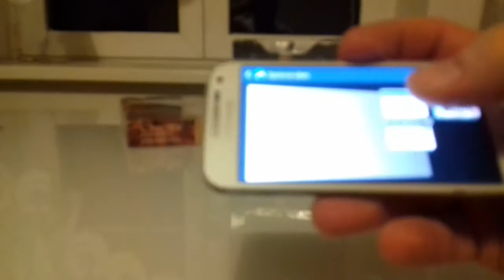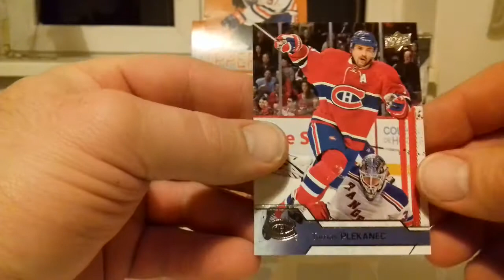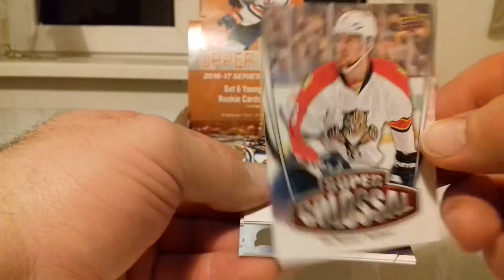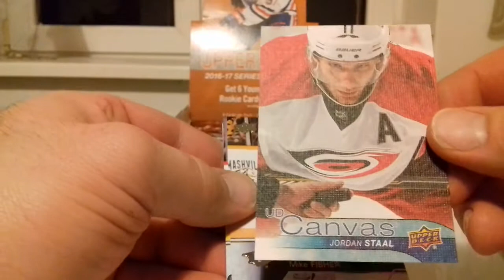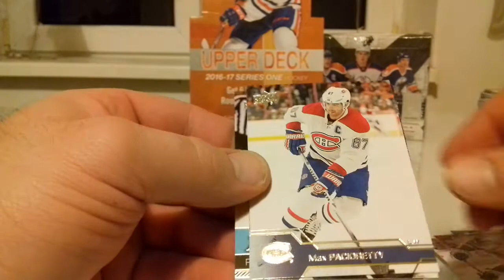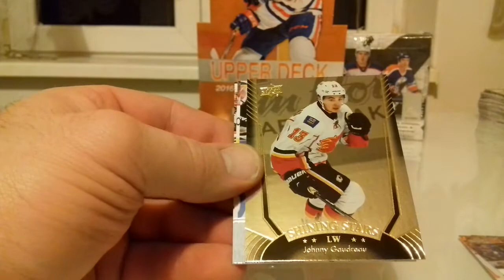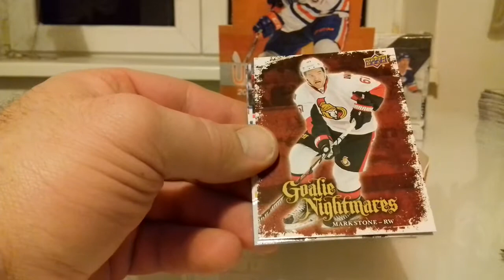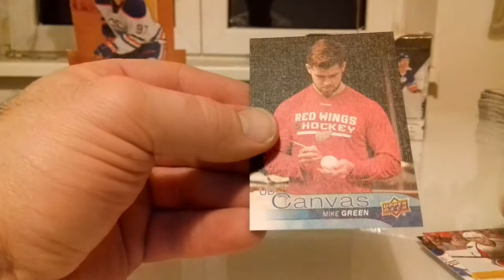UD series 1 2 box